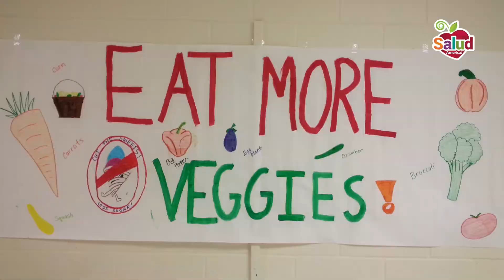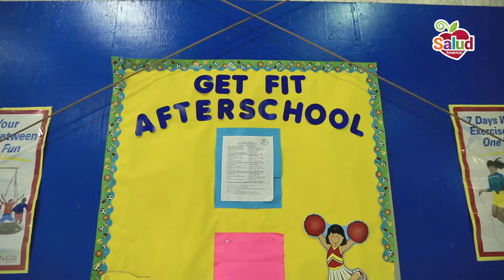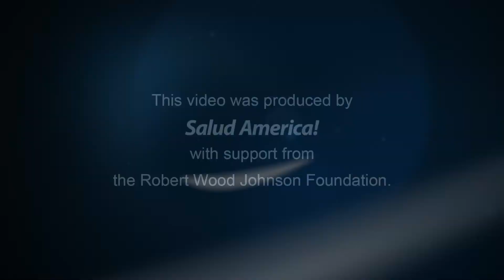Latina 5th-grader gets water on tap at school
After becoming involved with a local student ambassador program and creating a school club to encourage students to adopt healthier practices, the pair collected funds for a hydration station to be installed in the school’s cafeteria, and also started monthly sss Wednesday fitness events.